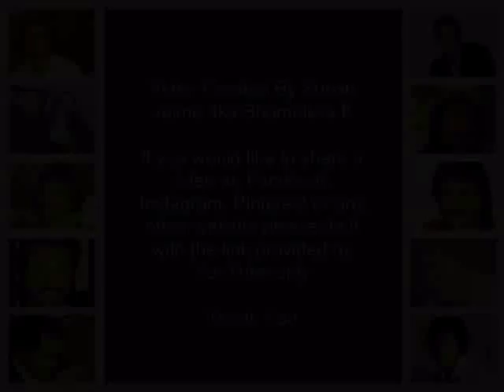Please Understand - Engelbert Humperdinck